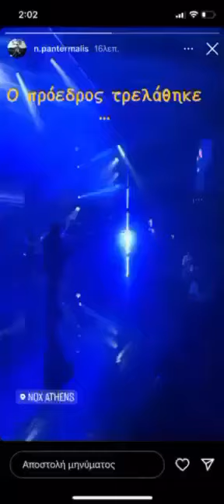Τα έσπασε στα μπουζούκια ο Μελισσανίδης μετά τη νίκη της ΑΕΚ επί του Ολυμπιακού - Μέρος 1|enwsi.gr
enwsi.gr: Τα... πάντα για την ΑΕΚ εδώ! 🙂